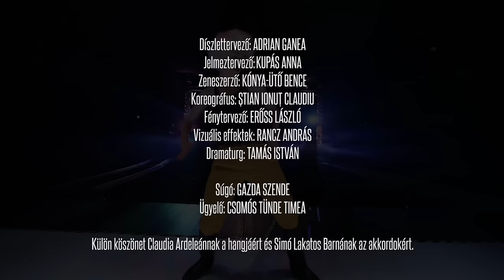Julie kisasszony Tarkovszkij jelenetekkel [ TEASER ]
Julie kisasszony Tarkovszkij jelenetekkel
August STRINDBERG nyomán

A Tamási Áron Színház és az M Studio Mozgásszínház közös produkciója

A svéd drámaíró, August Strindberg Júlia kisasszony című naturalista egyfelvonásosa egy férfi és egy nő játszmáját bontja ki. Egy éjszaka alatt felszabadulnak visszafogott vágyaik, elfojtott indulataik: szemtanúi lehetünk a grófnő hódítási kísérletének, úrnő és szolgája egymásra találásának, de kettejük harcával, valamint egymás legyőzésével is szembesülünk. A darab Nagy Botond rendezésében erős képi világgal egészül ki, mely fokozza a szereplőkben felgyülemlett érzelmi ambivalenciát. A rendező koncepciója szerint azokon a dramaturgiai gócpontokon, ahol az előadás fő szövege már nem tud elég kifejező lenni, az előadás fő dramaturgiai fonalát Tarkovszkij munkásságából inspirált képek, mozgások és hangulatok váltják fel. Nagy Botond ízeire szedi a háromszereplős darabot, párbeszédbe hozza Tarkovszkij szövegeivel, és létrehoz egy bővített szereposztást is. Az előadás a Tamási Áron Színház és az M Studio Mozgásszínház első közös produkciójaként lesz látható.

Julie kisasszony: SZALMA HAJNALKA
Jean: PÁLFFY TIBOR
Kristin: PÁL FERENCZI GYÖNGYI
Csíz: KOVÁCS KATI
Csízé: RUSCSÁK PÉTER
Andrej Tarkovszkij: KÓNYA-ÜTŐ BENCE
Alexander: NEMES LEVENTE
Postás: ERDEI GÁBOR
Sztalker: SZEKRÉNYES LÁSZLÓ
Író: FEKETE LOVAS ZSOLT
Professzor: VERES NAGY ATTILA
Sekrestyés: DERZSI DEZSŐ
Eugenia: GÁLL KATALIN
Andrej Rubljov: NAGY ALFRÉD
Kirill: VERES NAGY ATTILA
Chris: DERZSI DEZSŐ
Khari: NAGY ESZTER
Dr. Snaut: FEKETE LOVAS ZSOLT
Kizomba Maestro: FEKETE LOVAS ZSOLT
Madármama: NAGY ESZTER
Madárpapa: ERDEI GÁBOR
Madártesók: GÁLL KATALIN, VERES NAGY ATTILA
Gyuri: CHIRIȚESCU GYÖRGY
Só: DERZSI DEZSŐ
Bors: KÓNYA-ÜTŐ BENCE
Gyerek: PÁL KATA ZENKŐ

Rendező: NAGY BOTOND

Díszlettervező: ADRIAN GANEA
Jelmeztervező: KUPÁS ANNA
Dramaturg: TAMÁS ISTVÁN
Koreográfus: ŞTIAN IONUȚ CLAUDIU
Zeneszerző: KÓNYA-ÜTŐ BENCE
Vizuális effektek: RANCZ ANDRÁS
Fénytervező: ERŐSS LÁSZLÓ

Súgó: GAZDA SZENDE
Ügyelő: CSOMÓS TÜNDE TIMEA

Külön köszönet Claudia Ardeleánnak és Simó Lakatos Barnának.

Hangtechnika: Józsi Szabolcs, Lukács Szabolcs
Fénytechnika: Ambrus Zsolt, Horváth Csaba, Vargha Zsolt
Színpadmester: Veres János
Díszítők: Barti János, Farkas Csaba, Gecse László, Lupu János, Kecskés István, Orbán István
Kellékesek: Kovács Ibolya, Kocsis Olga
Öltöztetők: Nyisztor Angéla, Bartha Judit
Fodrász: Győry Andrea

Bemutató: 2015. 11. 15